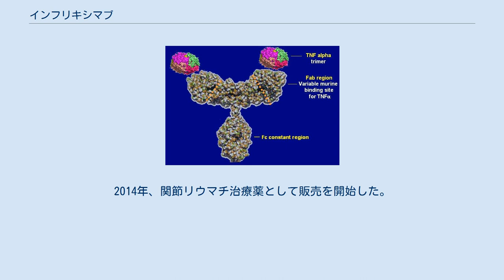インフリキシマブ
インフリキシマブ（英: Infliximab）は、抗ヒトTNF-αモノクローナル抗体である。
レミケード（Remicade）という商品名で、アメリカ合衆国ではジョンソン・エンド・ジョンソンの子会社であるセントコア社（Centocor）から、日本では田辺三菱製薬から販売されている。
自己免疫疾患などの適応を持つ生物学的製剤のひとつで、副作用に免疫抑制作用がある。
 インフリキシマブの適応として、関節リウマチ、クローン病、潰瘍性大腸炎、ベーチェット病によるぶどう膜炎、尋常性乾癬、関節症性乾癬、膿疱性乾癬、乾癬性紅皮症、強直性脊椎炎、腸管型ベーチェット病、神経型ベーチェット病、血管型ベーチェット病、川崎病が認可されている。
 従来の薬物療法では3～5割程度の有効率であるが、インフリキシマブを始めとする生物学的製剤はそれを上回る有効率がある。
いずれの適応に関しても従来の主に薬物を中心とした治療法に抵抗例に適応される。
例えば、関節リウマチの治療は、NSAIDs（非ステロイド性抗炎症薬）とDMARDs（抗リウマチ薬）のメトトレキサートが第一選択となり、これらの薬剤が疾患に起因する明らかな臨床症状が残る場合にインフリキシマブを始めとする生物学的製剤が併用して使用される。
 インフリキシマブは比較的高価な薬剤である事からであるが、リウマチ患者の骨破壊は比較的早い時期に進行し、この時期を逃さず投与することで骨破壊が防止でき良好な治療効果が得られる。
 なお、全ての生物学的製剤共通であるが投与時のアレルギー反応の存在、感染症および抗インフリキシマブ抗体の産生などによる効果減弱に注意する必要がある。
2009年から慢性リウマチに対して増量もしくは投与間隔の短縮が可能となり、効果減弱する割合は減少している。
また、インフリキシマブは通常、隔月投与であり自己負担額が隔月に集中するため、高額療養費制度に該当しやすいという特徴があり、条件が合えば最も安価に使用できる生物学的製剤である。
 —インフリキシマブの添付文書、 なお、クローン病と潰瘍性大腸炎は特定疾患であるため公費負担となる。
 TNF-αに結合するモノクローナル抗体の認識部分とヒト免疫グロブリンの定常部分とのキメラ分子が、細胞外の浮遊TNFに結合して、受容体との結合を遮断する機序以外に、マクロファージなどの炎症を起こす細胞の表面の膜結合型のTNF-αにも結合し、悪性細胞を破壊する。
これによりインフリキシマブは、抗キメラ抗体が産生されるのを抑制するため、メトトレキサートとの併用が必須である。
 インフリキシマブの副作用としては、アナフィラキシー反応や抗インフリキシマブ抗体の産生による効果減弱、免疫抑制による感染症などがある。
TNF-αは主に細胞性免疫に強く関わる因子であるため、細菌感染、特に結核の再燃などが重要となる。
また、脱髄疾患を悪化させる恐れがあるため、これ等の疾患（多発性硬化症など）の患者に対しては慎重投与、との記載がある。
そのほか、TNF-αは癌免疫においても重要な因子と言われており、このためインフリキシマブの長期投与が癌の発生頻度を上昇させるのではないかとの懸念も示されていたが、現時点では増加するとの情報は得られていない。
 添付文書に挙げられている重大な副作用を下に示す。
 びまん性浸潤型皮膚サルコイドーシス（Lupus pernio） や神経サルコイドーシスに抗TNF-α抗体（インフリキシマブ）が有用であると報告されている。
 日本化薬は、バイオシミラーによる後続品を韓国のセルトリオンと共同開発。
2014年、関節リウマチ治療薬として販売を開始した。